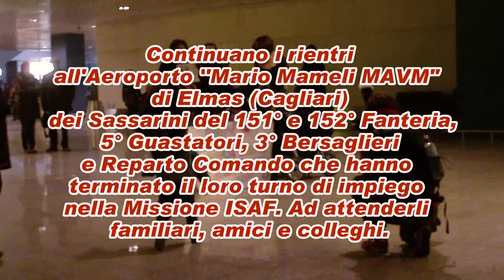ABBRACCI (P. 2)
AEROPORTO "MARIO MAMELI MAVM" ELMAS (CAGLIARI), 14 MARZO 2012, H 06:45 -  Continuano i rientri dei Sassarini del 151° e 152° Fanteria, 5° Guastatori, 3° Bersaglieri e Reparto Comando che hanno terminato il loro turno di impiego nella Missione ISAF. Ad attenderli familiari, amici e colleghi.